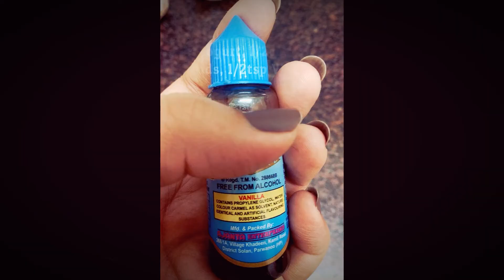Weight loss smoothies|Random Baatein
Today's video is about weight loss through smoothies. Now a days people have become more diet conscious and they are incorporating lot of healthy items in their diet.
So here I am sharing three of my favs smoothie recipes that definitely helped me and  I have completely incorporated them in my diet.
The recipes are:

Fruit starburst Smoothie:
1 kiwi
1/2 cup pomegranate seeds
5 dates
1 apple
1/2cup yogurt
put everything into blender and some water if required and just blend them all. Top up some Chia seeds before having it. This smoothie is perfect for mid meals and early dinners.

Pear & Cucumber Smoothie:
1cucumber with skin
1/2 Pear
1/2 cup pomegranate seeds
Juice of 1 lemon
Flax Seeds
1cup green tea
1/2 tsp honey
put everything in blender and just blend it up. This smoothie is perfect for breakfast and mid meals.

Morning Energy Smoothie:
1/2 cup oats
1/2 cup yogurt
1/2 cup milk
1/2 banana
some crushed almonds
1/2tsp vanilla extract
1/2tsp honey
put everything in blender and just blend it up. This smoothie is perfect for breakfast coz its very filling.

So try these smoothies and start shedding your weight.
love
swati